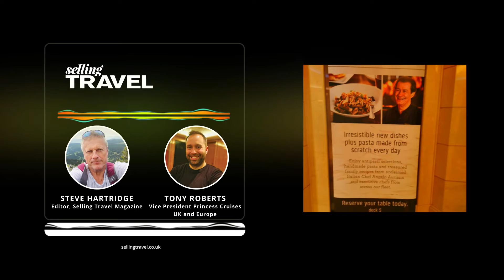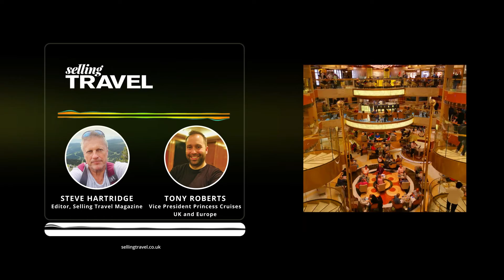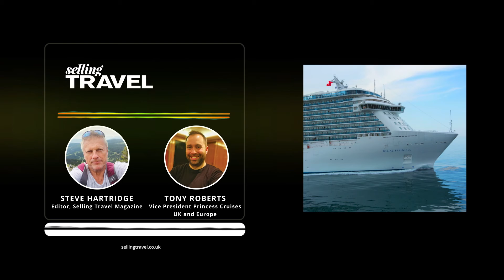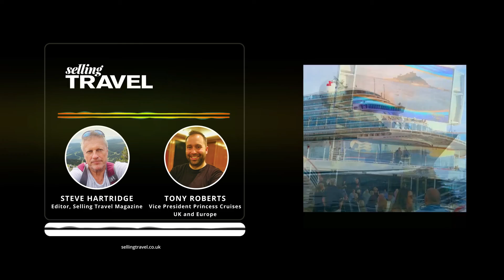Interview with Vice President of Princess Cruises UK and Europe, Tony Roberts